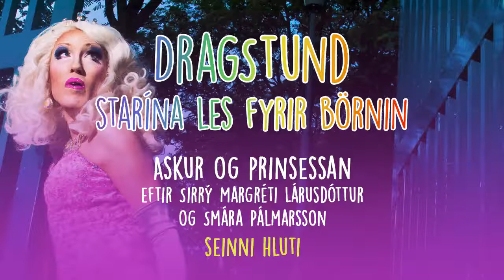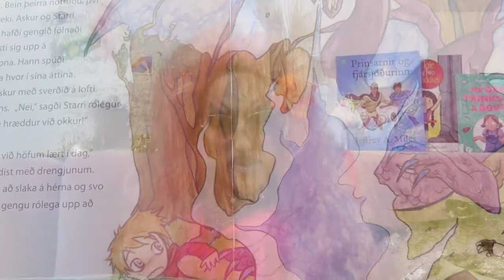DragStund með Starínu – Askur og prinsessa, seinni hluti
Og hér les hún Starína okkar seinni hlutinn af sögunni um Ask og prinsessuna eftir Sirrý Margréti Lárusdóttur og Smára Pálmarsson. Munið að sýna öllum börnum sem þið þekkið! Áfram fjölbreytileiki! 🏳️‍🌈